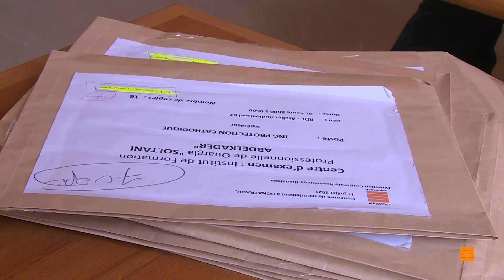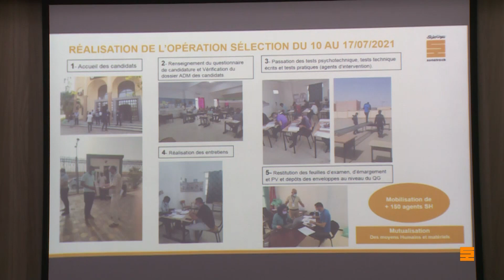Monsieur le Président en visite à l’IAP : le processus de sélection de recrutement passé en revue .